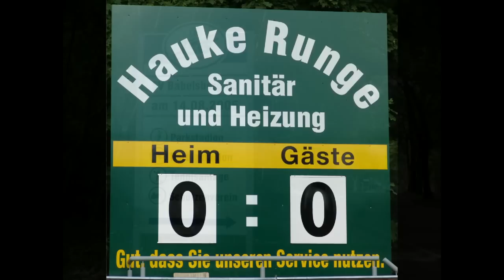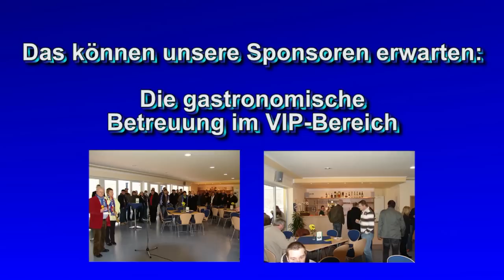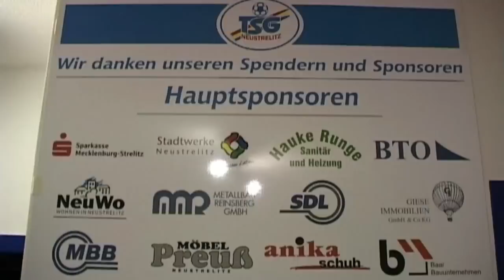TSG - Das sind wir!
"TSG - Das sind wir!" Das Image-Video 2011 der TSG Neustrelitz.

Erstellt von DV-STUDIO KDB
Video, Foto & Schnitt: Klaus-Detlef Bachmann